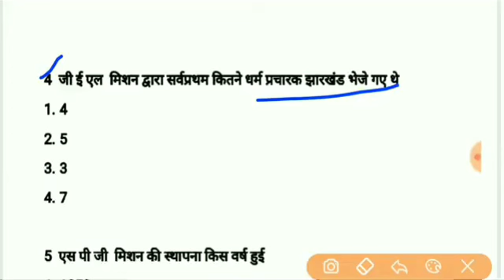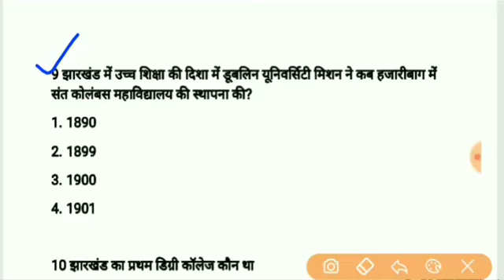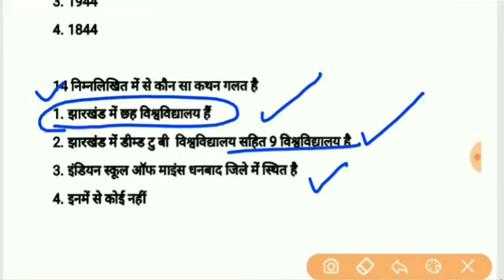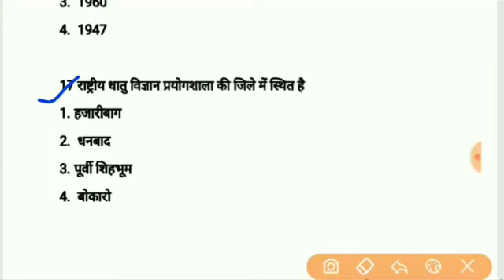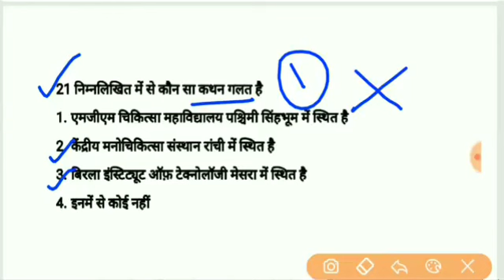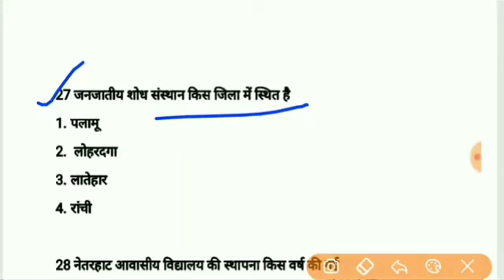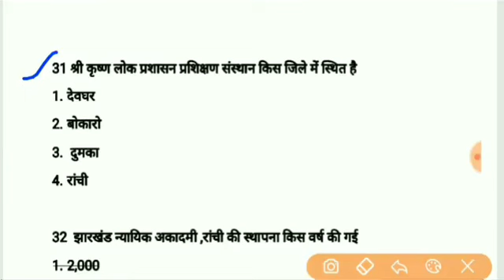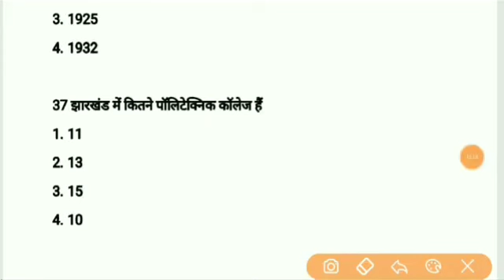Jharkhand GK झारखंड राज्य से संबंधित महत्वपूर्ण सामान्य ज्ञान, JSSC, GK